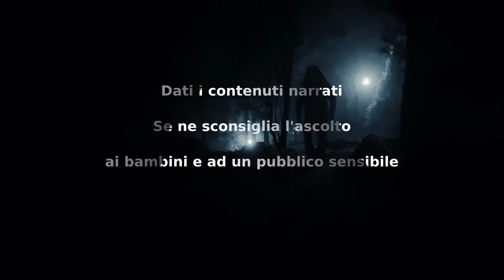Dormire - CreepyPasta ITA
Video by Milan21 from Pexels